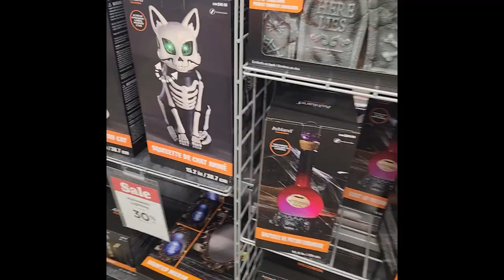Spend a normal day with me! A little work and a little fun.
Hey guys! Back with another vlog until I can get some glass content filmed for you all. Today were just hanging out, running some errands and seeing family.

Products mentioned in todays video/updates.
Needle tip bottles I absolutely loved and will be using every single time I make these smaller enamel painted pieces. Made consistency super easy. The larger bottles were perfect for my ghosties, gave me the same effect as the liquid lead bottle but with the enamel paint of my choice in it. Easy to clean/reuse. The paw wipes for Nova I actually really enjoyed. They seemed to soothe her paw discomfort while applying. However my favorite is still paw balm, in stick form. Ill link all these things below.

Paw balm sticks
Paw balm set

  *MY FAVORITE GLASS MAKER PRODUCTS!*

help to support me and my creative endeavors here on YouTube!

* MY BUSINESS SOCIALS & CONTACTS-
** MY ONLINE STAINED GLASS STORE